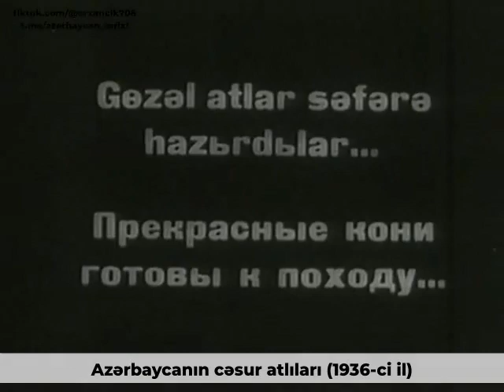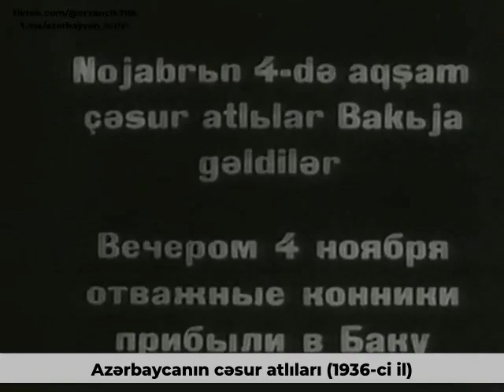Azərbaycanın cəsur atlıları (1936-ci il)